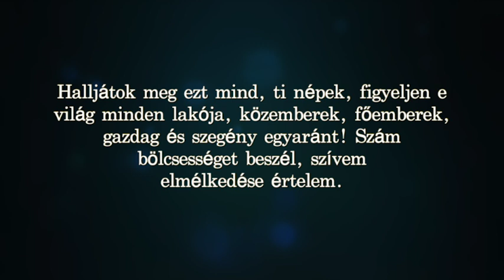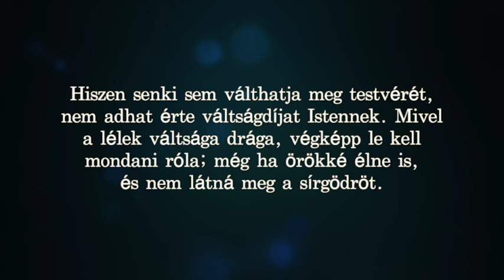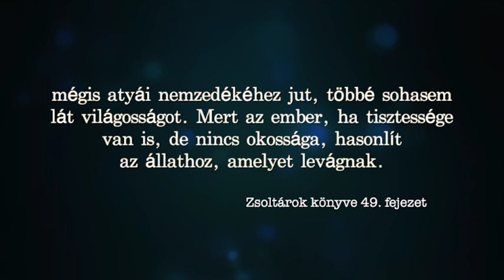Zsoltár Cserbik Jánossal - 49. Zsoltár